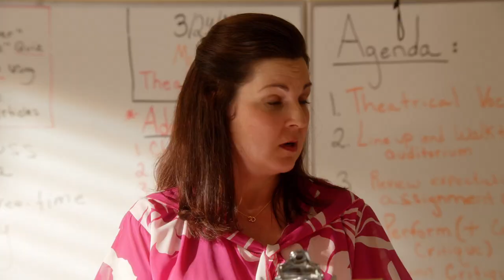Brooke Baumer Comedy Reel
Scene 1: The Big Bang Theory opposite Jim Parsons & Mayim Bialik
Scene 2: It's Always Sunny in Philadelphia opposite Kaitlin Olson
Scene 3: Fresh Off the Boat opposite Hudson Yang
Scenes 4 & 6: The Haunted Hathaways opposite Ginifer King & Amber Frank
Scene 5: Parks & Recreation opposite Amy Poehler & Rashida Jones